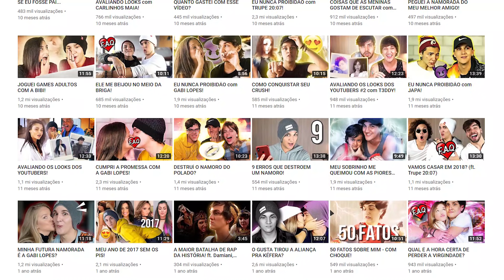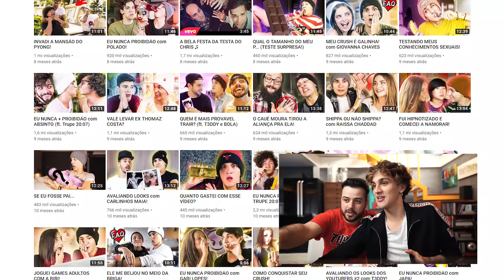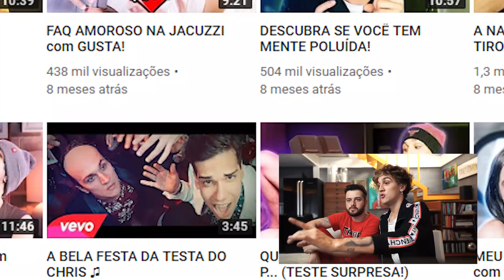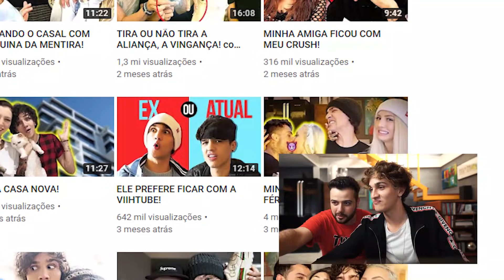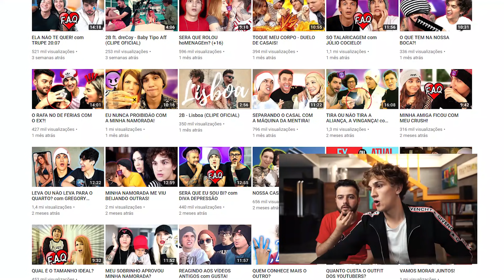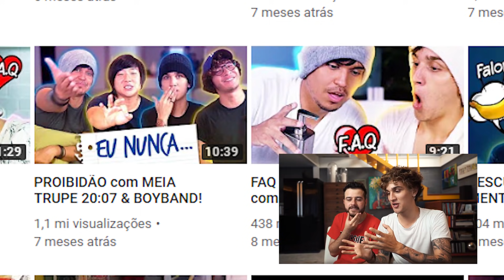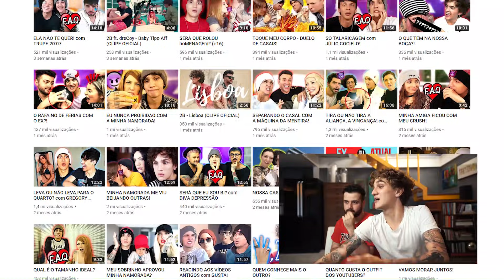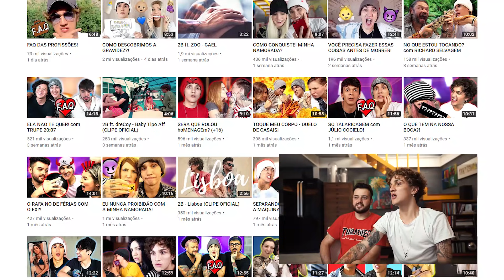MEU ANO DE 2018 SEM OS PIS!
• FICHA TÉCNICA
Produção: Kevin Rocha
Edição: Nando Almeida
Arte: Rodrigo Tucano